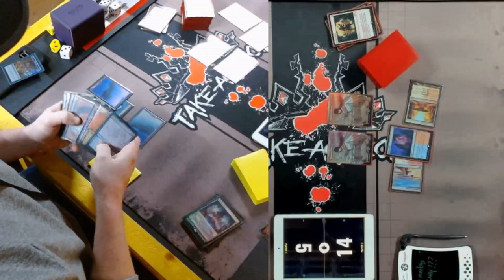Burn vs Indomitable Creativity: Friday Night Magic Modern Format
Modern FNM held at Take Action Gaming in Warsaw, IN!!  Each 3-0 gets invited to the quarterly invitational!  Come visit us and play some Magic!  Your first visit is FREE!!